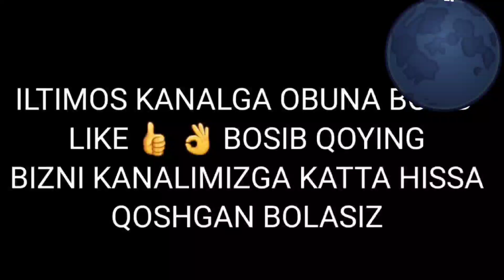qaysi sinf zor ####